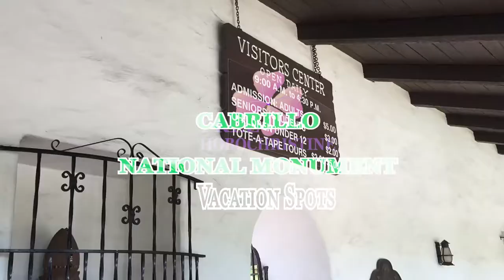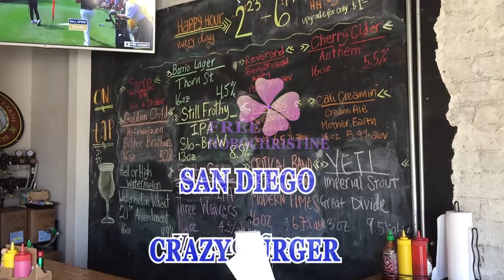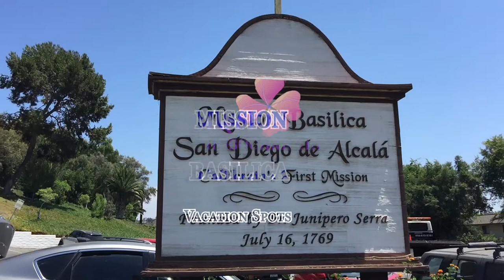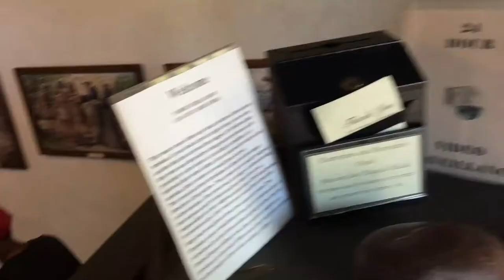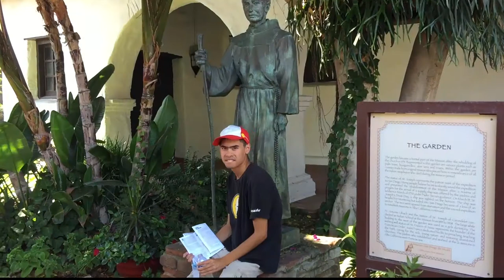Cabrillo Monument USS Pearl Harbor Mission Basilica San Diego Vacation Spots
The Cabrillo National Monument is at the southern tip of the Point Loma peninsula in San Diego.  It memorializes the mooring of Juan Rodríguez Cabrillo at San Diego Bay on September 28, 1542.
Mission Basilica San Diego de Alcala
The Mass is the primary place we gather as beloved disciples of Jesus to fulfill our call as Catholic Christians; to be united to Jesus in the Eucharist and offer our lives with Jesus to our heavenly Father for the salvation of the world.
The Goal of the Follower of the Way of Jesus, is to believe in Jesus, to live your life for love of Jesus, and to make Jesus your whole reason for living.